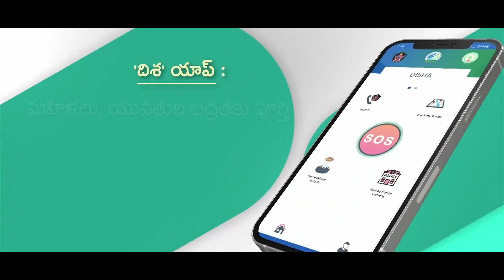రాజకీయ లబ్ది కోసం వాలంటీర్ల పేరుతో మహిళలను అవమానించేలా పవన్ కళ్యాణ్ వ్యాఖ్యలు | Pawan Kalyan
సమాజ సేవ చేస్తున్న వాలంటీర్లకు హ్యూమన్ ట్రాఫికింగ్ లో పాత్ర ఉందని.. మహిళలు, యువతులు, బాలికల సమాచారాన్ని సంఘ విద్రోహ శక్తులకు చేరవేస్తున్నారని ఈ విషయంపై కేంద్ర నిఘావర్గాలు తనను హెచ్చరించాయని పవన్ కళ్యాణ్ తప్పుడు ఆరోపణలు చేశాడు. పవన్ దగ్గర నిజంగా ఆధారాలుంటే దర్యాప్తు సంస్థలకు ఎందుకు ఫిర్యాదు చేయలేదు? ఎవరి ప్రోద్బలంతో.. ఎవరి మేలు కోసం వాలంటీర్లపై తప్పుడు ఆరోపణలు చేశాడు?

ఈ రోజు మధ్యాహ్నం 12 గంటలకు “పవన్‌కి మైండ్ దొబ్బింది!”
రెండవ ఎపిసోడ్ "ప్రభుత్వానికి, ప్రజలకు మధ్య వారధిగా వాలంటీర్లు సేవలు" తప్పకుండా వీక్షించండి.

రాజకీయ లబ్ది కోసం వాలంటీర్ల పేరుతో మహిళలను అవమానించేలా పవన్ కళ్యాణ్ వ్యాఖ్యలు | Pawan Kalyan#pawansaysorrytovolunteers